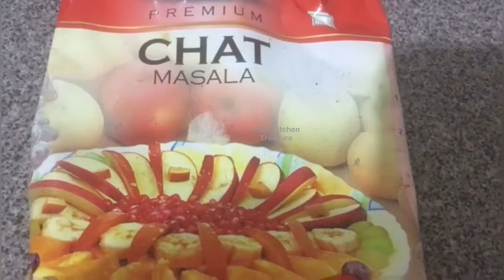Super Crunchy Sweet potato crisps